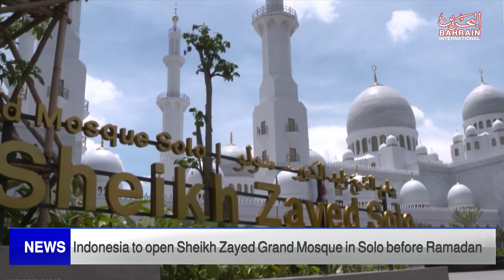BAHRAIN NEWS CENTER : ENGLISH NEWS 01-05-2023